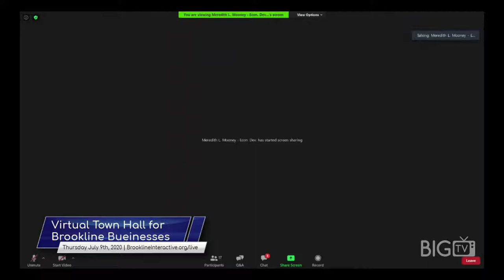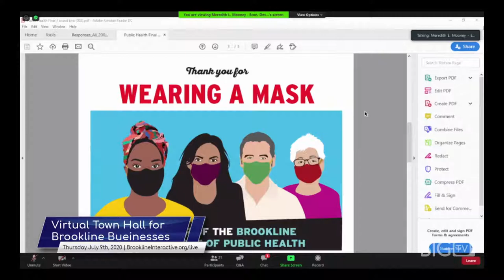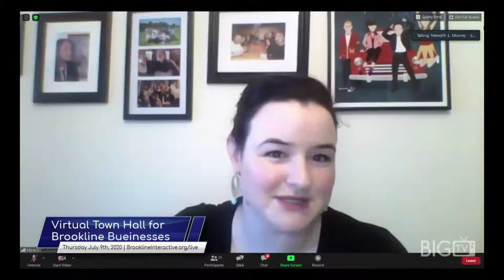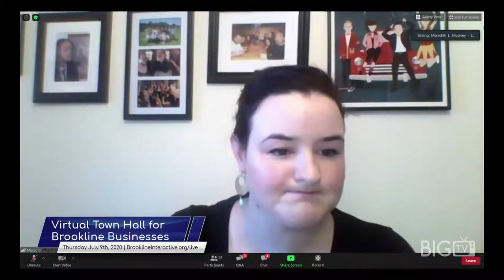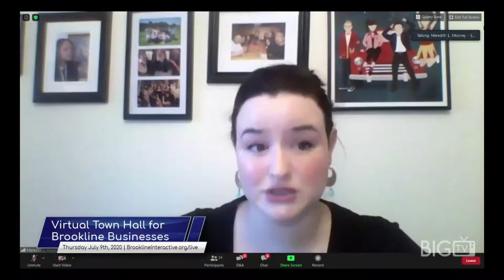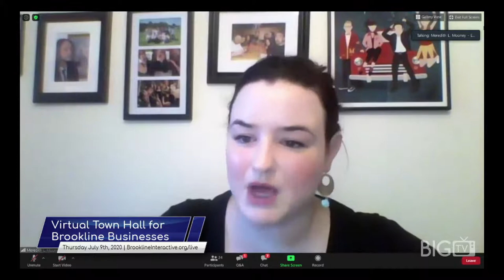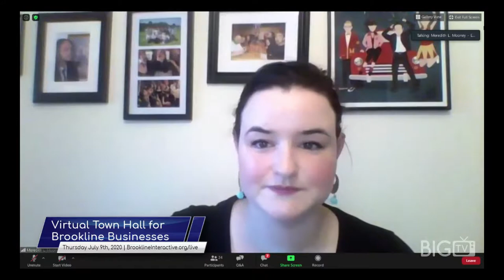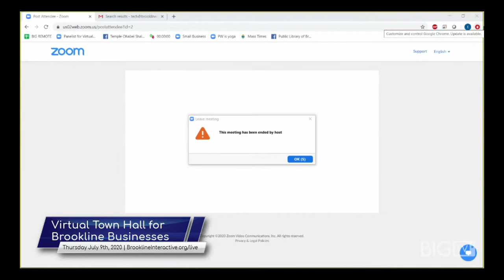Virtual Town Hall for Brookline Businesses - July 9th 2020